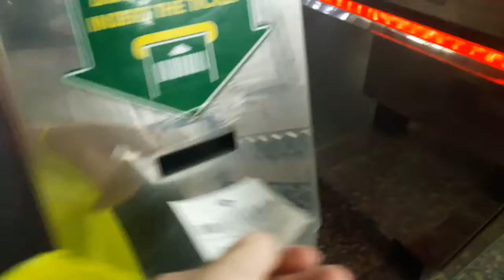Спортивная , Научная 17.08.2018 Харьков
Центр города Харькова метро , остановка научная проспект Науки улица Бакулина . Остановка спортивная стадион Металлист . Цветы , закат солнца , голубь . Чья-то бутылка с под пива .
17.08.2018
17 августа 2018 год лето в Харькове